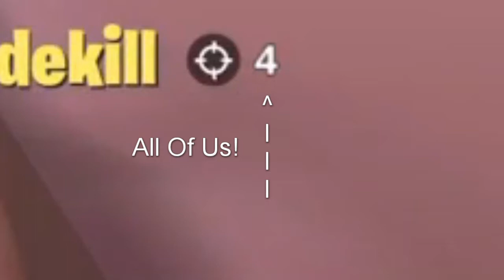Fortnite - The Good, The Bad..... The Noobz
Nickymacpoopoo, Boootsie and Intent_Fatal get into a standoff with some enemies and sometimes even themselves! Will they pull this one off?